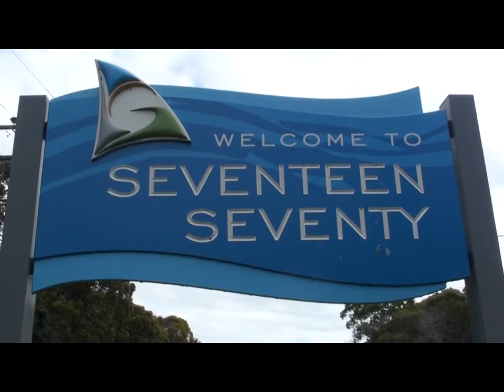SUNSET over Bustard Bay at 1770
Captain Cook made his 2nd landing in Australia here on May 23rd 1770. He noticed fires nearby where indigenous families were living and cooking their meals.He named the Bay, Bustard Bay after a wild bird they caught and ate here. The Bustard.